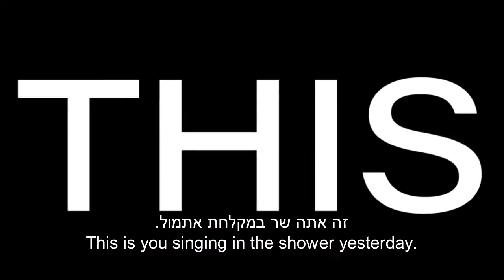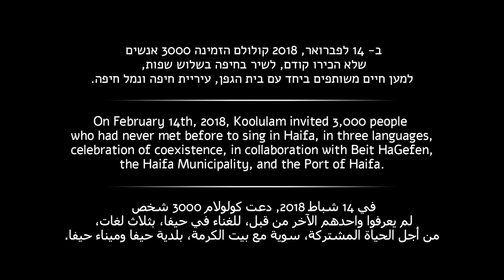Tzuzamen with Or Taicher, Co-Founder, Artistic and Creative Director, Koolulam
Episode: One Love

Or Taicher, creator of the social initiative Koolulam, comes on the show to have a conversation about what Koolulam represents as an organization and how they bring people together through the joy of music and collaboration.

Tzuzamen is hosted by Tzili Charney and Tzipi Trope.

▪ About us –

Welcome to tzuzamen.club with your hosts Tzipi and Tzili. Don't worry, we're not here to give you another news outlet or reality show. We’re just 2 curious and opinionated girlfriends who are eager to learn and expand their horizons. Every week we converse with a different guest who inspires us as we discuss a wide range of subjects. We’d like to invite you to join us and look forward to seeing you.

▪ About Charney Media -

Charney Media syndicate all the media content related to the Charney Initiatives. The Charney Initiatives are built on a foundation of diplomacy in terms of building bridges to collaborative aims in the Middle East; structuring alliances through strategic partnering; enlightening through communications, presenting narratives and utilizing technology; and presenting art as a tool to further understanding and ideas.